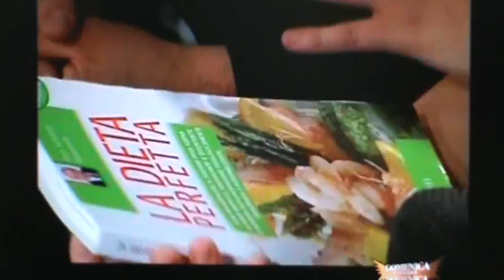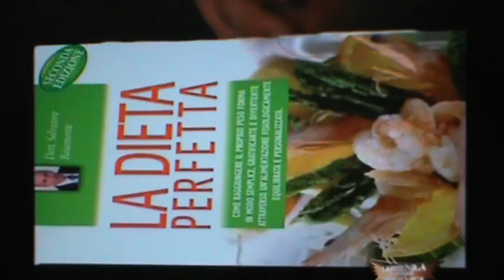dr. baiamonte edp sciences hobby e work la dieta baiamonte cuisine italienne